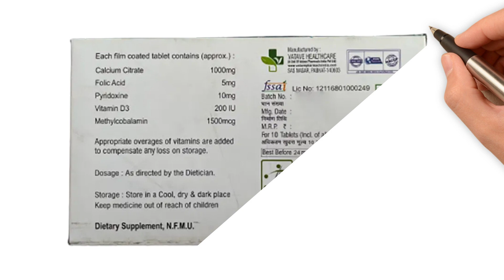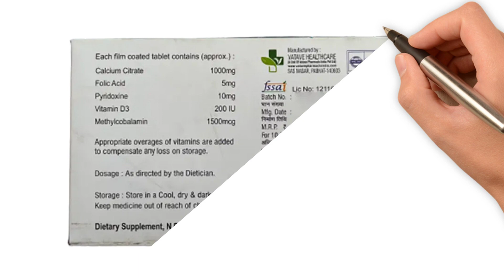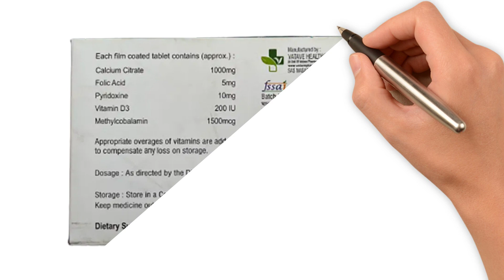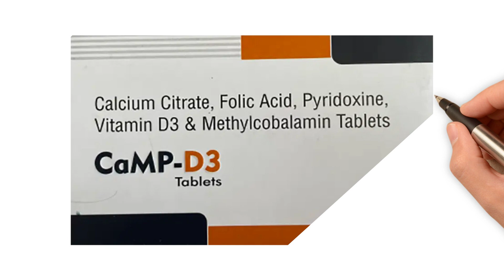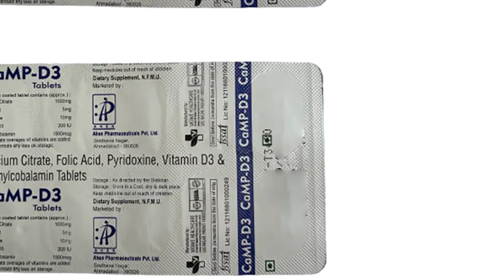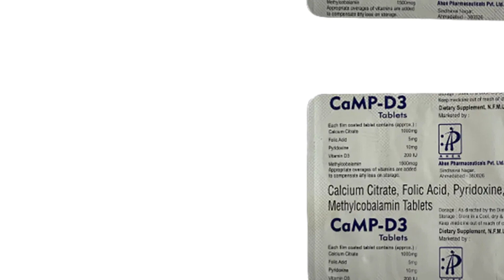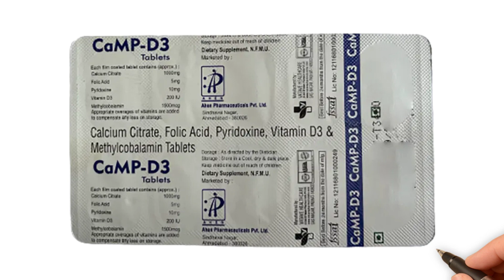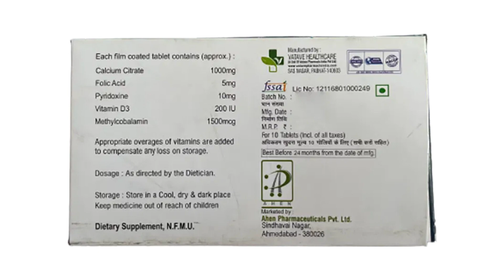Camp D3 Tablet Uses & Side Effects in Hindi, Camp D3 Tablet Ke Fayde Aur Nuksan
camp d3 tablet uses & side effects in hindi | camp d3 tablet ke fayde aur nuksan | how to use camp d3 tablet. in this video, we will discuss what are the uses and benefits of camp d3 tablet. How to use camp d3 tablet. We will also discuss what are the side effects of camp d3 tablet. Watch the complete video for detailed review of camp d3 tablet in hindi.